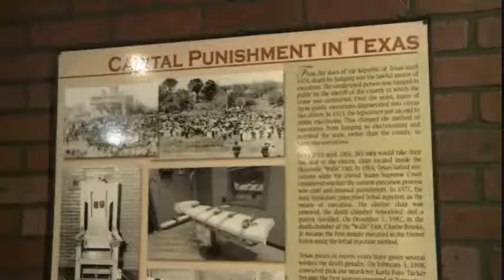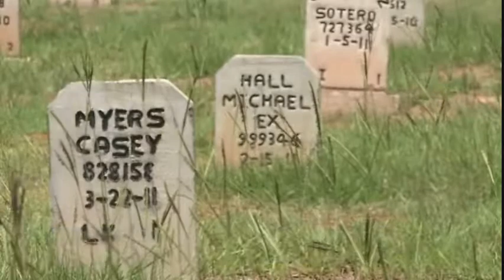Huntsville, ciudad de prisiones y muerte